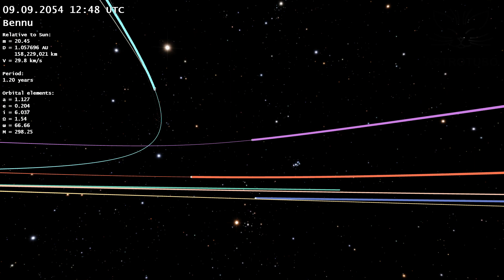Bennu: the Most Hazardous Asteroid According to NASA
According to NASA, the most potentially hazardous asteroid is the asteroid Bennu. There are estimates that this asteroid may collide with Earth on September 24, 2182 with a probability of 0.04%. This is a very low probability, but it is not zero. At the moment, it is impossible to say for sure whether Bennu will collide with the Earth or not, we can only estimate the probability.

The Bennu diameter is about 500 meters. In the event of a collision with the Earth, it is capable of completely destroying a fairly large country, such as France or Germany. Bennu orbit is not very elongated and is slightly inclined to the plane of the Earth orbit. The period of its orbit around the Sun is about 437 days.

There is a ridge along the equator of Bennu, which gives the asteroid an unusual shape, resembling a whirligig. Bennu consists of a very loose material and, in fact, is a pile of dark stones held together by gravity. Recently, samples from this asteroid was delivered to Earth. This outstanding result was obtained as part of the very successful OSIRIS-REx mission.

On September 30, 2054, Bennu will pass about 6 million km from Earth, that is, 15 times farther than the Moon. This distance is safe, but this approach introduces some uncertainty about how much the asteroid orbit will change in the future. The fact is that there is an error in determining the parameters of the asteroid orbit, and non-gravitational effects also make an error. Together, this leads to the fact that the error accumulates and increases many times with each approach of the asteroid to the planet. The actual orbit may differ slightly from the calculated one. Every year the deviation of the real orbit from the calculated one will only increase.

The next approach of Bennu to Earth, which will take place in 2060, can still be predicted fairly accurately. On September 23, 2060, the asteroid Bennu will pass only about 750 thousand km from Earth, that is, twice as far as the Moon. This distance is safe. However, it is pointless to give the parameters of subsequent approaches that will occur after 2060. One can only try to estimate the probability of what will happen to the asteroid Bennu after 2060.

So, up to and including 2060, Bennu does not threaten the Earth. But the threat may arise after 2060, and most likely not before the next century.

Modeling and rendering were performed by author of AstroTubo channel using own software. The calculations took into account the mutual influence of the Sun, all the planets of the Solar System, the Moon and the asteroid on each other. Relativistic effects were also taken into account in the calculation.

The track ‘Oneiri’ by Kai Engel sounds in this video. This track was not changed.